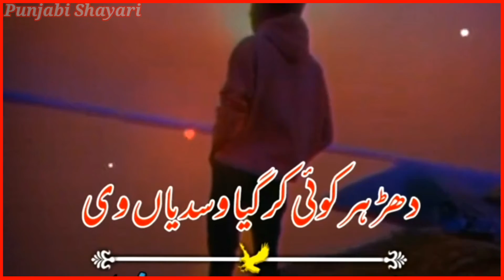Asa dard jahan da bali hasa/Punjabi WhatsApp status/Punjabi shayari status Dohray/